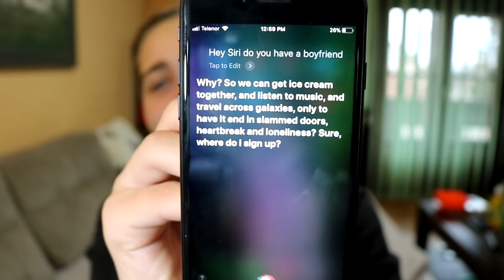SIRI PEVA 'GUCCI GANG'